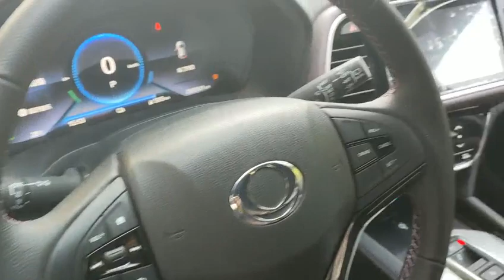Stock Honda M-NV EV Electric Cars Uniland Motors MNV Big Supplier Uniland Motors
Honda M-NV EV Electric Cars Uniland Motors MNV Big Supplier Uniland Motors Stock welcome ask!!!

UNILAND MOTORS,  located in Qingdao of China, is a professional company specialized in electric cars exporting. Now our electric models cover such types as Sedan, SUV, Commercial Van and so on. What’s more, rich stocks and stable supply chain have enabled us realize monthly 200 units delivery. With the rare export qualification certified by the Ministry of Commerce in China, as well as the agent of several big electric vehicle brands, we are more professional to supply customers with various EV models and high-quality after-sales service in all aspects.